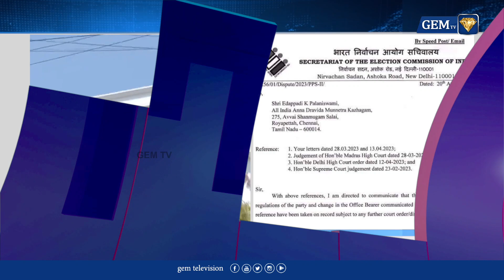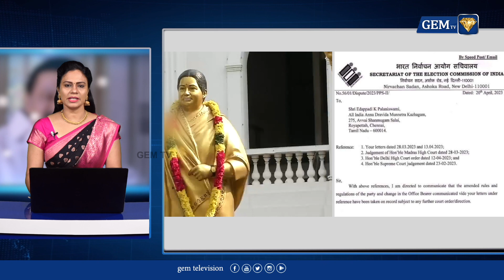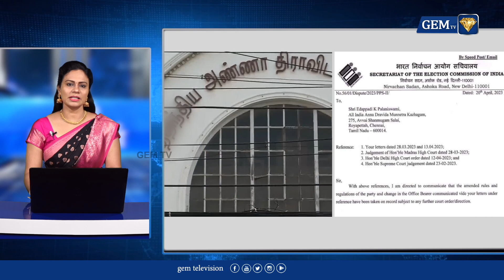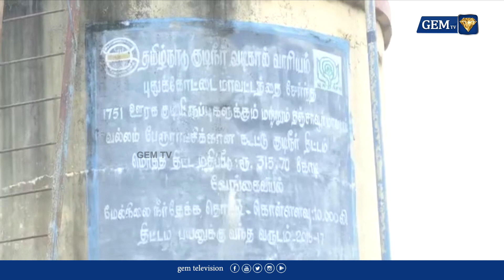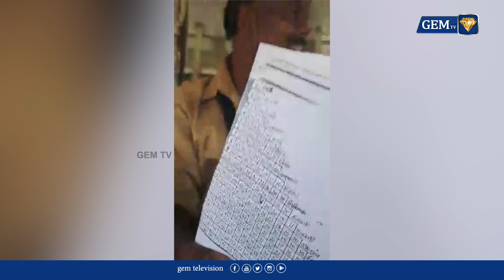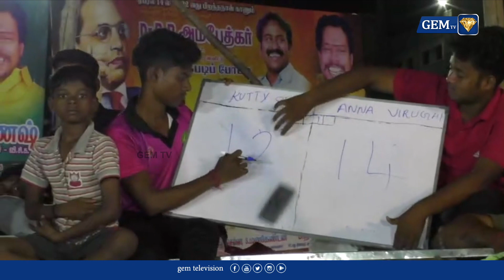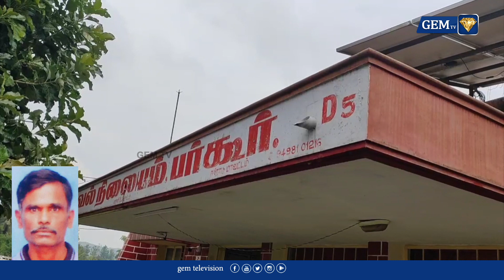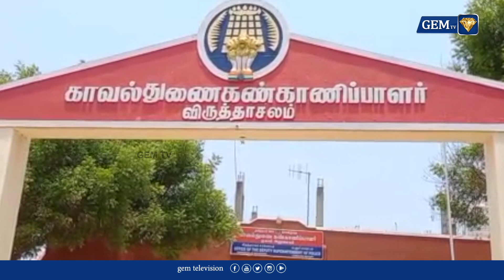கொடநாடு வழக்கில் உண்மை குற்றவாளியை விரைவில் கண்டுபிடிப்போம்..மு.க.ஸ்டாலின் உறுதி...| GEM TV